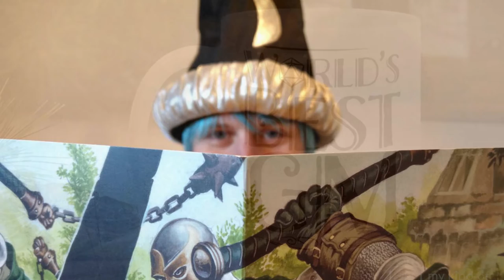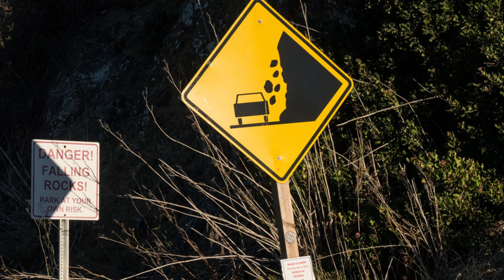Run From Darth Vader - D&D Expertise Episode 7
How do you create a game where the players feel genuinely threatened and tense? An adversary needs more than just a lot of hitpoints, they need the ability to add stakes. Darth Vader is a great example of someone who will absolutely ruin your day, a force of nature rather than an enemy combatant, and if you see him you'd better start running if you want to survive.

Music is "Revealed" by Ketsa, courtesy of Freemusicarchive.org

Video transcript:

Hi, I’m Casey Grey - Eldritch dabbler, and this is D&D Expertise - Episode 7.

You know what’s scary? Climate change. Including that in you game might be too dark though, so instead let’s think back to that time Darth Vader murdered a hallway full of people at the end of Rogue One. He was an unstoppable monster that annihilated every obstacle in his path.

If you’ve finished the game Jedi: Fallen Order I’m betting you remember his appearance there too. My experience was coming out of the cutscene and seeing him standing across from me, the same way I had faced off against previous bosses. He had just casually tossed my companion to their doom and this was the Dark Souls of lightsaber games so I imagined this would be a challenging fight, but he was not there to be the final bossfight. His power was on another level completely and to spoil the ending, you win by barely escaping him with your life. Darth Vader doesn’t duel, he lays waste.

This brings us to one of the hardest things to pull off in D&D, convincing players to retreat. I might be the world's greatest game master, because that’s not a legally protected term, but even I struggle to resolve an encounter where the players don’t triumph in combat. Mostly I don’t try to, since playing a character who gets to kick some ass is fun, but every so often you want to establish a threat the players can’t take on and beat, at least not yet.

When fighting an enemy they reach and harm the task is nearly impossible. If it bleeds they will try to kill it, and they can call your bluff when you threaten a TPK because they know as well as you do that doing so kills the campaign itself and isn’t usually much fun.

They’re right, I hate killing player-characters, but their choices can still cost them dearly. A favorite NPC doesn’t enjoy the same meta-game protections of being a main character, especially if their demise lets them come back as an undead thrall playing for the other team. Make a few things clear: what you are threatening, your willingness to pull the trigger, and the choice they are presented with that lets them decide whether or not to opt in to that consequence. If they do, if they choose not to run, they know what the potential costs are for doing so. They might pull it off and defend the keep with some brilliant strategy and luck that deserves to be rewarded, but if they don’t then the princess they’re all so fond of is going to pay the price.

With that said, do give them a path to rescue her from the mental control of the lich who raises the team’s slaughtered ally as her necromantic lieutenant against the party. A narrative needs ups and downs, the highs don’t mean anything without lows to contrast against, but at the end of the day we’re here to have fun.